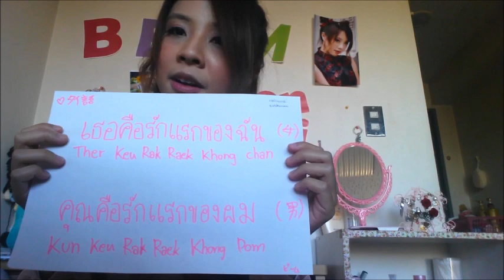タイ語一日一語 あなたは私の初恋です BeamSensei